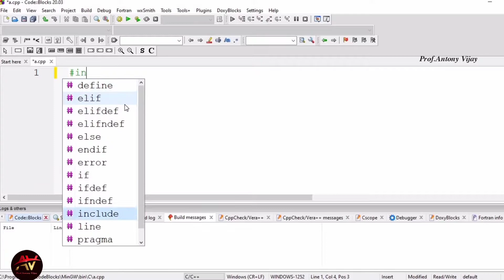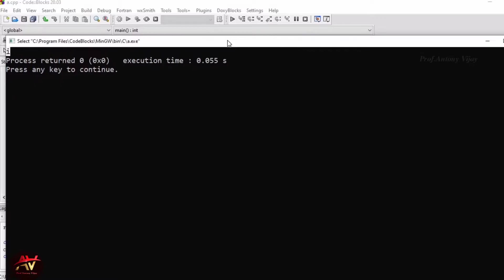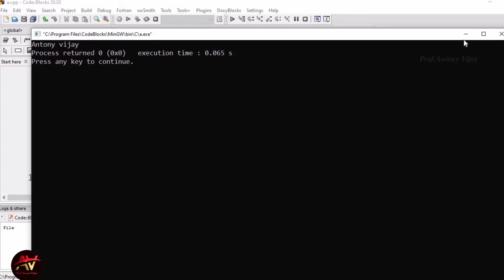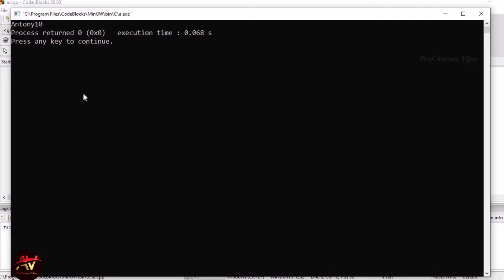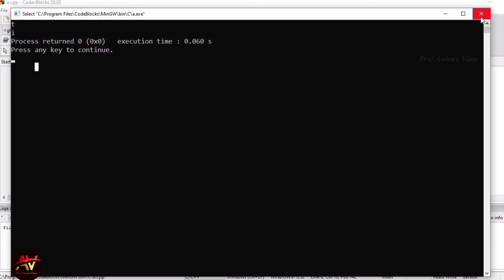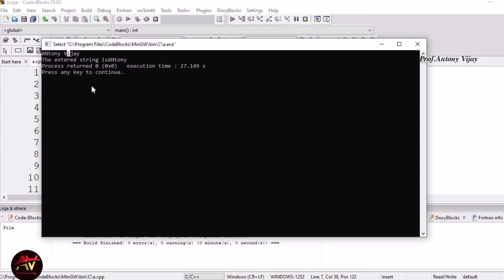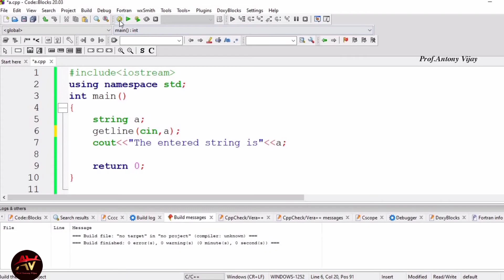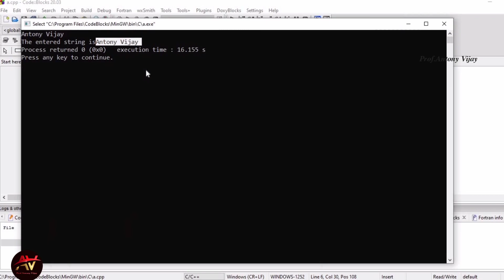String Concepts | Input Methods | Namespace in CPP programming (Tamil)| Prof.Antony Vijay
Hi Viewers, This is Prof. Antony Vijay. In this video I have explained the concept about User defined modules and built-in modules using Python Programming in an easiest Manner. In this channel I am going to upload lot of python programming videos in future. Here I have mentioned some of the playlist links for your Learning Purpose.

Play Lists:
C Programming Tutorial in Tamil

C Programming Tutorial in English

JAVA Programming Tutorial in Tamil

JAVA Programming Tutorial in English

Python Programming Tutorial in Tamil

Python Programming Tutorial in English

Python Turtle Tutorial in English

Python Turtle Tutorial in Tamil